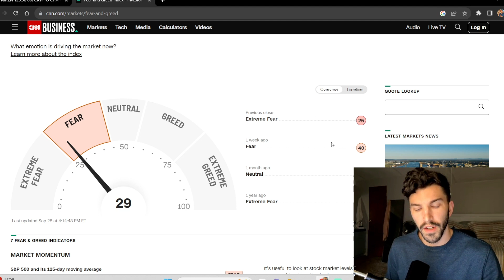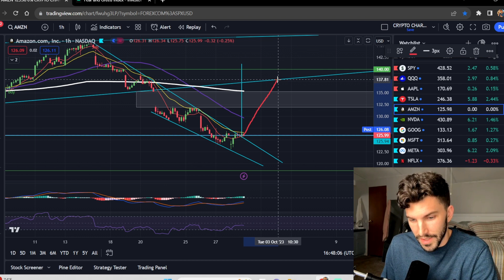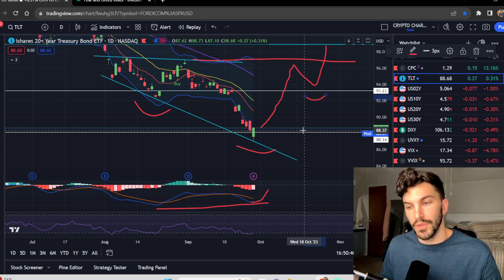🔥Stocks headed higher?! Stocks bounce, but will Stock Market Crash Continue? TSLA. AAPL. NVDA. PCE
The stock market is always changing, and it can be difficult to keep up with the latest news and trends. That's why we're here to help you with our weekly stock market technical analysis. In this video, we'll take a look at the technical charts of the big six stocks: Apple, Google, Microsoft, Meta, Tesla, and Amazon. We'll use technical analysis to identify potential trading opportunities and help you make informed investment decisions. We put out a daily stocks video so you can see what stocks to buy for tomorrow. Dead Cat Bounce. Bull Trap. Stock Market Crash. GDP Growth Rate.

Here are some of the things we'll cover:

Apple Prediction
Tesla Prediction
SPY Prediction
QQQ Prediction